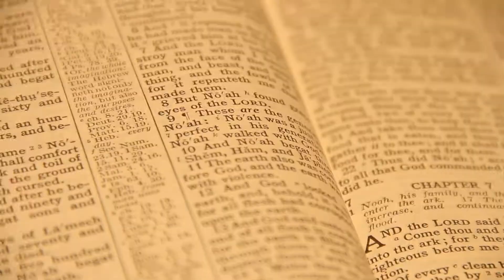The Great Ice Age Introduction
An excerpt from "The Great Ice Age" documentary produced by Awesome Science Media.

Michael Oard introduces the challenges to secular beliefs in the Ice Age and how the Biblical Flood provides the right conditions to develop only one ice age in recent history.